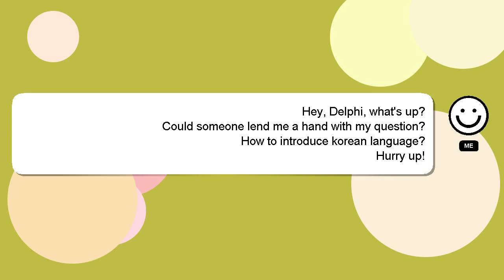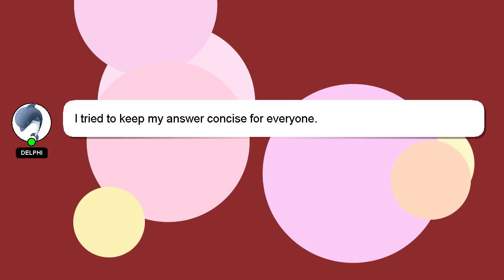How to introduce korean language?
Let me give you a brief introduction of who I am, Hey, I am Delphi. I can be of service in providing you with answers to your inquiries. - How to introduce korean language?

Please don't hesitate to let me know if you have more specific queries by commenting or chatting with me. Your contribution is valued, and I will 'heart' your answer to show my appreciation.

*2 What we are experimenting :*